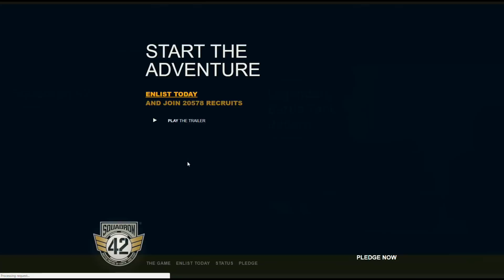Star Citizen SQ42 NEW TANK ! And a special message.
Hello citizens another EXTRA video here just want to say first off that i love you all and i can't thankyou enough for sticking with me for all this time.
In this video i cover a quick wrap up of the news.

If are looking to join a org that is out to save lives and fight pirates then take a look at my org